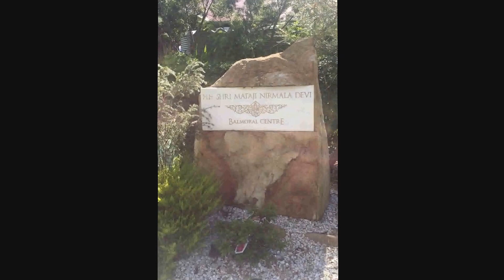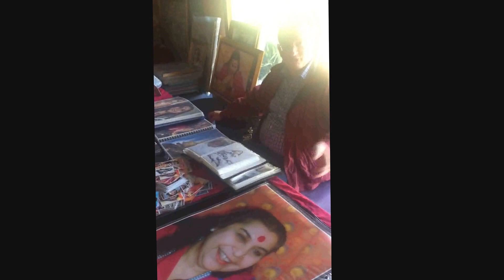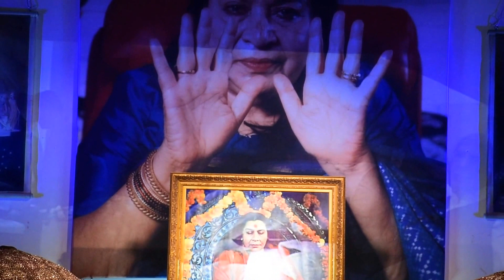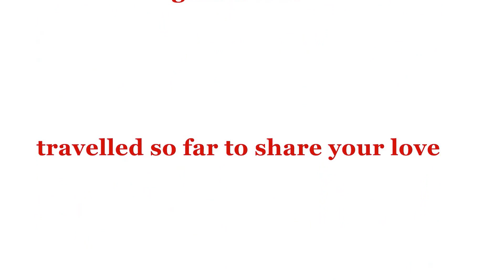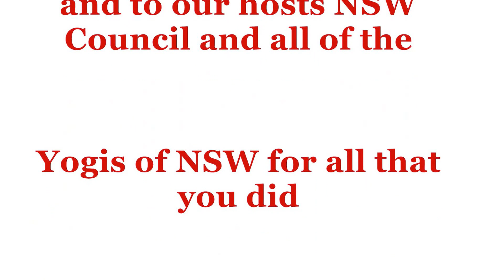Easter Puja Seminar Balmoral. 2017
Shri Maha Mary Jesus Easter Puja Seminar and Sahaja Wellness Camp April 11th to 20th  :
Australia has previously had the ultimate privilege of worshipping   HH Shri Mataji Nirmala Devi in Her Sakar Form for Easter Puja and the seminars are now an important part of our Sahaja culture. The Easter Seminar Puja was held at the Balmoral property as the National Shri Maha Mary Jesus Puja Seminar.  Many of our Australian brothers and sisters as well international guests from all over the world attended . A Wellness camp hosted by the
Belapure Doctors was also held during the week leading to the Puja, and the week after. There were children's activity, many performance held on  the entertainment night.  Daytime activities.  Workshops, Music instruction. and discussions about the promotion of Our Mother's work. Yogis from all over the world  experienced the joy of Our Divine Mother through the worship of Shri Jesus and Our Mother Mary at Easter.   See you all nest year at Easter Seminar Balmoral 2018. Enjoy.